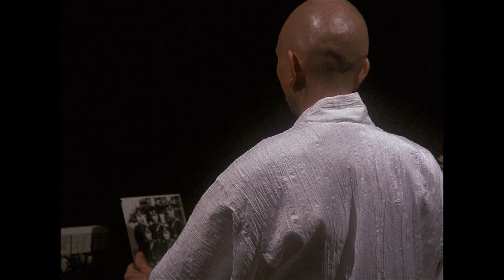James Hong's Hara-Kiri Scene | Miami Vice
Guest Star James Hong in Miami Vice! Castillo and Fujitsu (Crockett and Tubbs right behind them) return to Tanaka's but arrive to witness Tanaka committing seppuku, taking his own life in the Yakuza's way.

From Miami Vice Season 4 Episode 9  “Rising Sun of Death”: An executive's murder alerts Castillo to Yakuza presence in Miami, but the arrival of a Japanese investigator is no help.